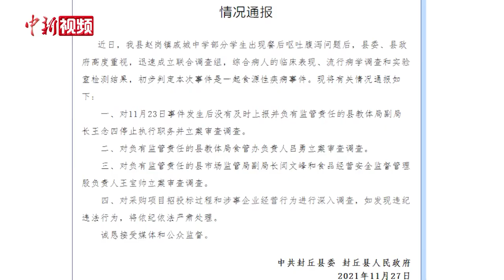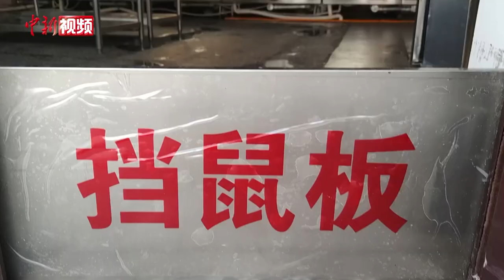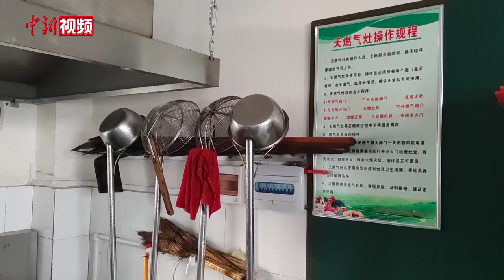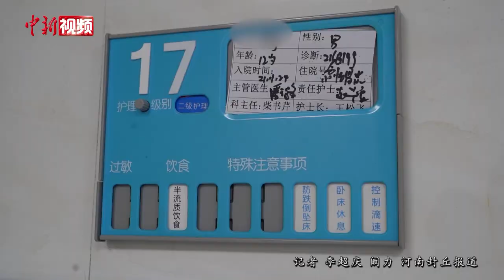河南 “学生餐后呕吐腹泻”调查：配餐点“未批先餐” 家长盼说法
11月27日，备受关注的河南封丘“30余名学生餐后呕吐校长痛哭”一事，有了最新进展。封丘官方通报称：初步判定此事是一起食源性疾病事件，封丘县教体局副局长王念四等多名干部被立案调查。中新社记者在封丘实地采访发现，涉事配餐点存在“未批先餐”情况，患病学生家长希望有关部门尽快给个说法。